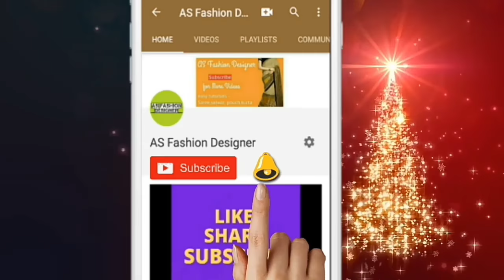कपड़े का रंग (colour ) निकलता है तो उसे पक्का करे |how to protect cloth from fading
as fashion designer # asfashiondesigner
In this vidio how to protect cloth from fading easy method at home in hindi